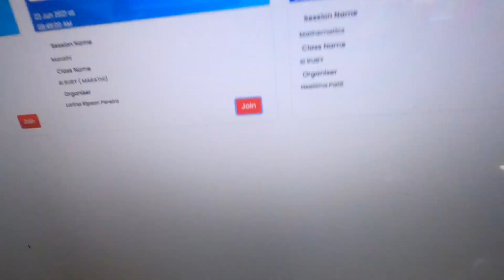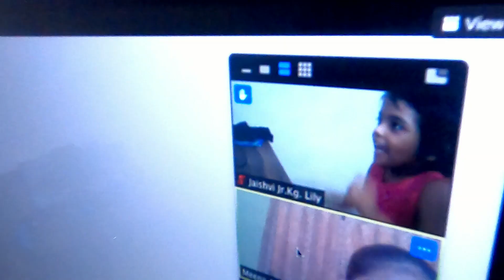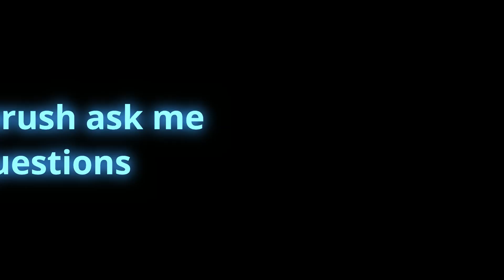Papa ki rajkumari hun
Action Camera -GoPro Hero 8
Rechargeable Battery
Battery Charger
3 Way Mount Tripod
For Cinematic Shot - Pocket Camera
Arial Shot - Drone
Deep Lung Excerciser